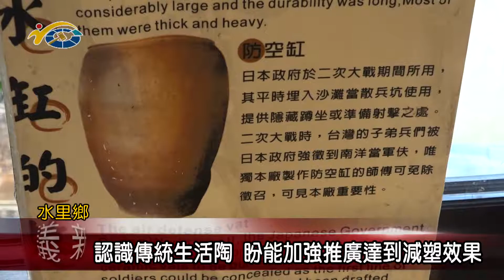20210830 民議新聞 認識傳統生活陶 盼能加強推廣達到減塑效果(縣議員 王秋淑)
在塑膠還沒發明的年代，台灣農村生活當中使用的大部分都是陶瓷器，現在雖然被塑膠產品取代，但水里商圈創生共好協會卻認為陶製用品，是節能減碳又環保，可以應用在各項產業上來加分，因此帶著協會成員來到水里蛇窯，了解過去傳統農村很有智慧又樸實環保的生活陶用品。